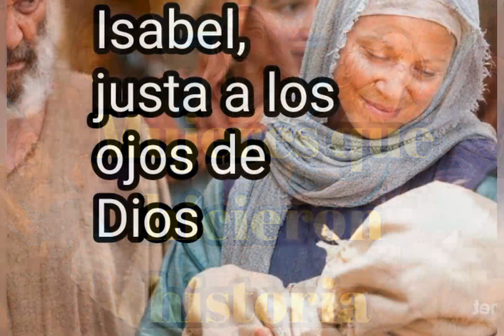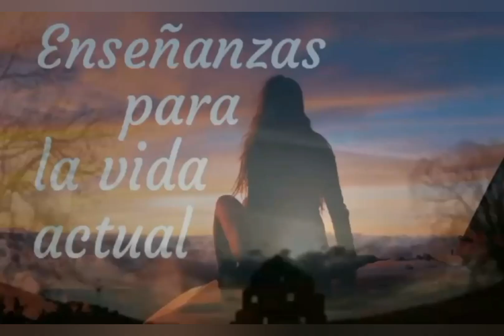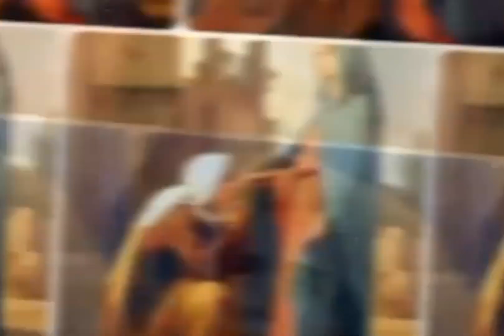Isabel, la mamá de Juan El Bautista/Mujeres de la biblia